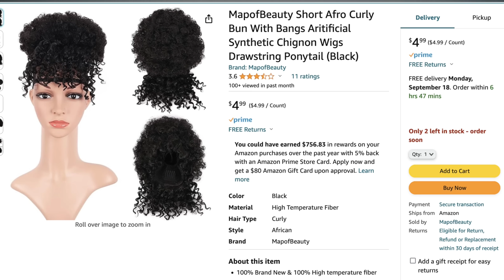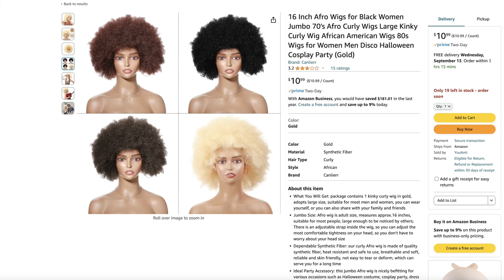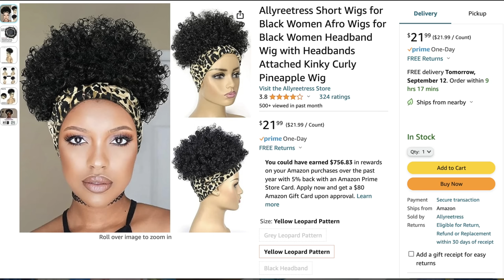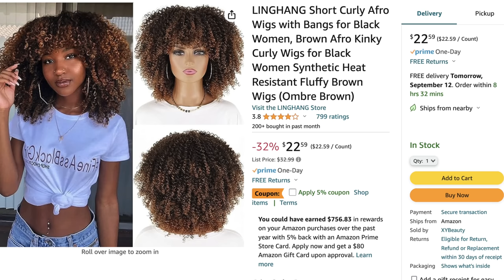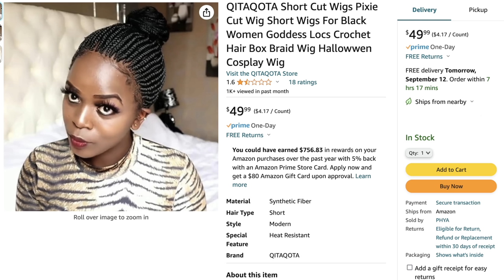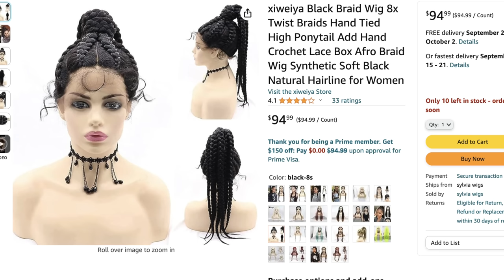Bob Tries More Wigs From Amazon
Bob Tries on More Amazon Wigs